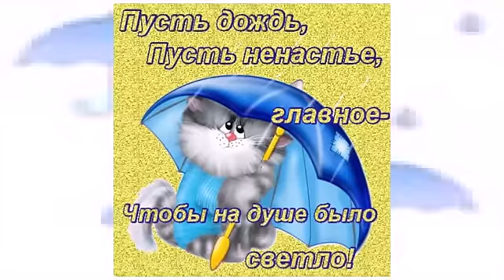Котенок.песенка для детей.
Автор слов- Lyudmila Korneva .
Музыка Виктора Корнева
Исп.-Даша Жукова .
автор клипа Елена Серикова.